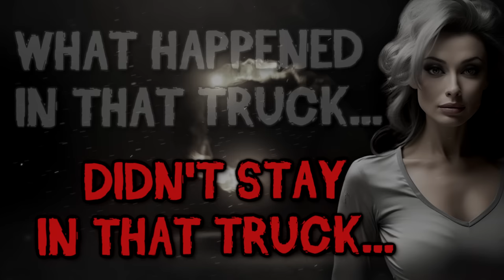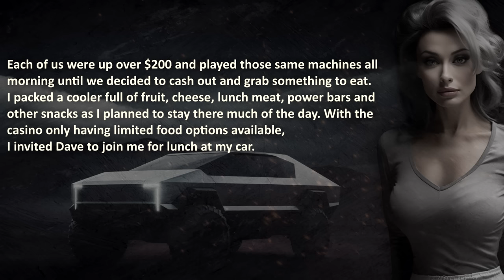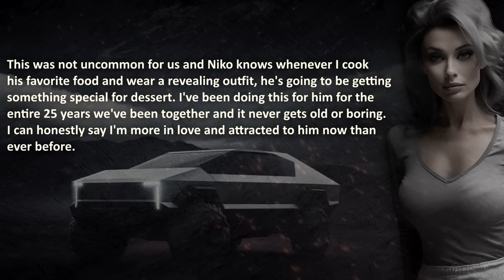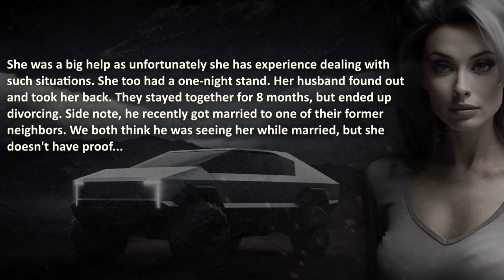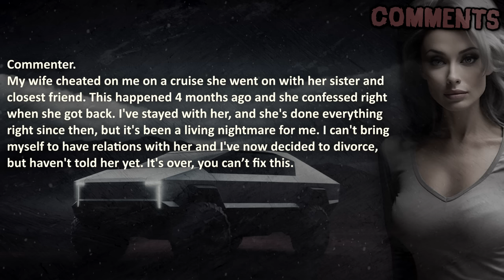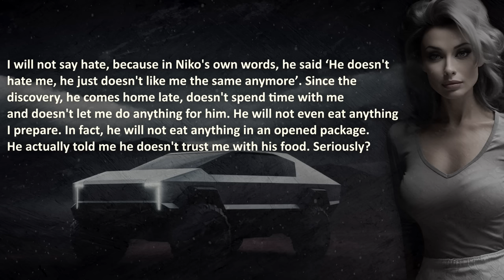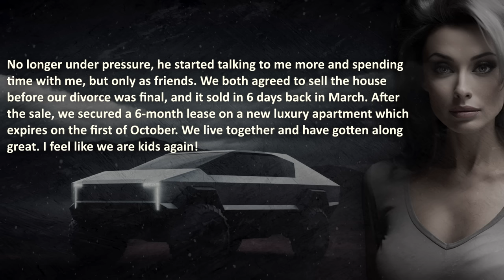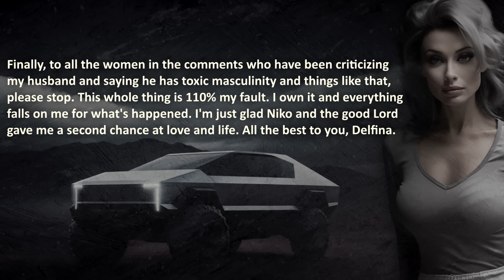From Cheating 'Entanglement' in a Truck, to REGRET and DIVORCE…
From cheating Entanglement in a Truck, to REGRET and DIVORCE… (Cheating Confession Story)

00:00 – "Introduction"
00:53 –  “Start” – August 10th, 2020.
12:49 –  “Update 1” – Clarification.
14:45 –  “Update 2” –  December 22nd, 2020.
20:11 –  “Final Update” – October 3rd, 2021.

🔥 WARNING: this story will trigger cheaters...

Royal AI is a Entertainment Youtube Channel prioritizing a High Quality Standard, by creating your experience with Artificial Love and Passion❤️. Before we reach the Singularity, we Guarantee to share the Best Stories about Cheating, Relationship, Sigma's all the way to Revenge and more!

💣 SIGMA Husband REJECTS My Touch After I Cheated, So I HAD to Make Him This OFFER… 🔥🔥

❤️ Special gratitude goes to the youtube channel 'Find Your Alpha' for covering O.P.'s story in it's original format. This format is edited differently. His unique content is as entertaining as informative for the modern man. Be sure to check it out!